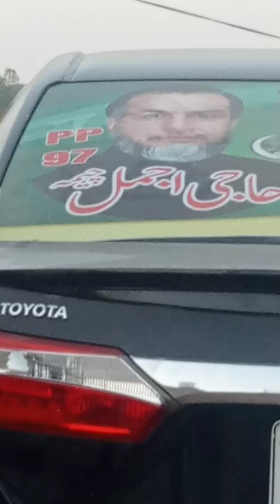Haji ajmal cheema viral video wazir e Azam shahbaz Sharif Sharif banega ji ajmal cheema